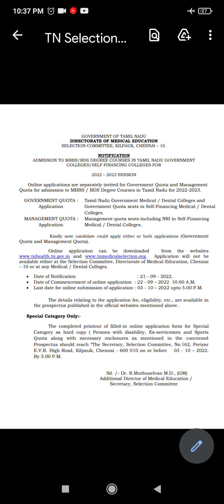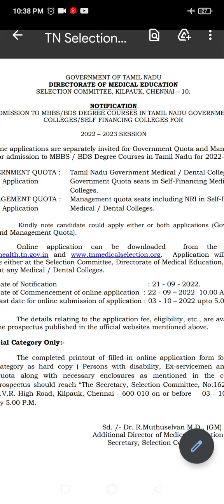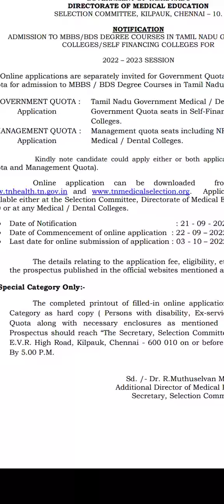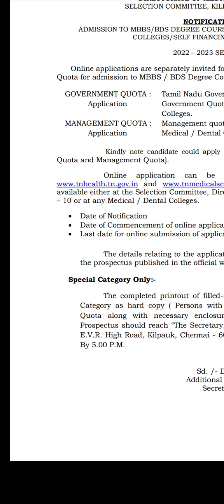Tamilnadu MBBS BDS Online Application 2022 | Official Notification Released tnmedicalselection.org